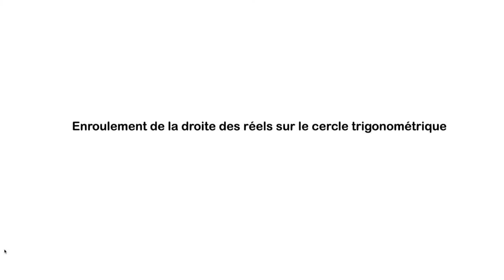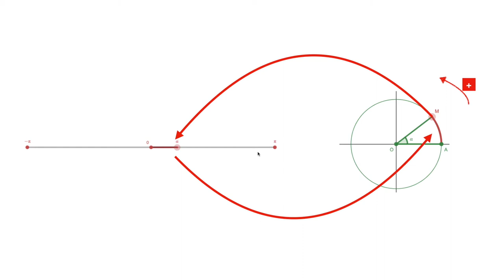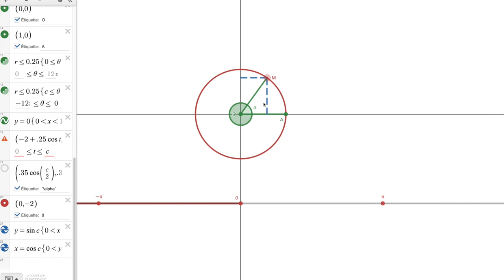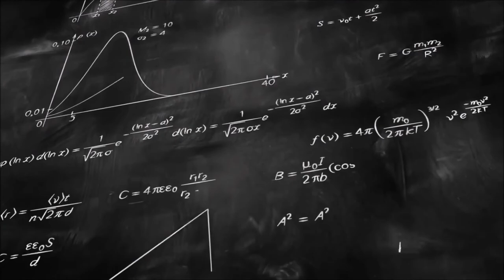Trigonométrie - Partie 2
Enroulement de la droite réelle sur le cercle trigonométrique ⭕️